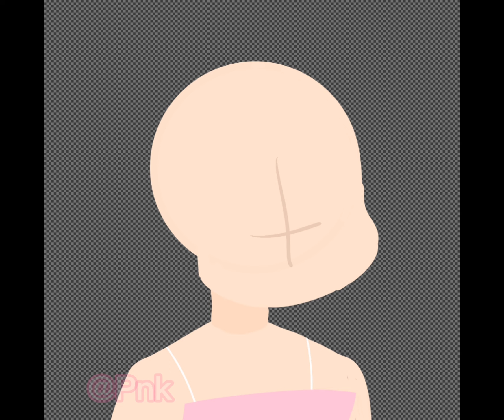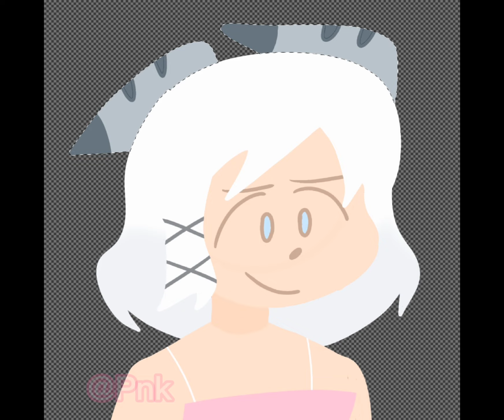100 subs + Channel announcement!